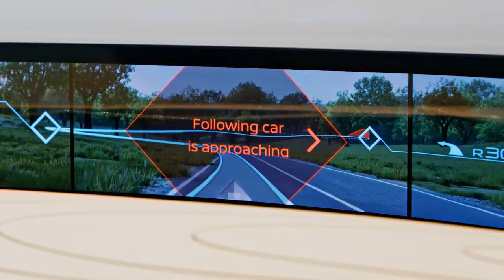Nissan IMx concept: xe tự lái không khí thải trình làng Tokyo Motor Show 2017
Nissan IMx –  mẫu xe điện crossover tự lái hoàn toàn với khả năng di chuyển hơn 600km – vừa được giới thiệu tại Triển lãm Tokyo Motor Show 2017 vừa qua.